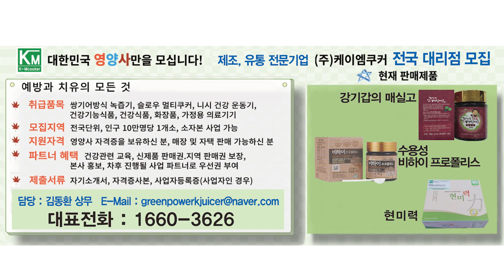[건강정보] 건강에 좋다는 거 다 실천해도 낫지 않는다면? '이것'을 의심하라!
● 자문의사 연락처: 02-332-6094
● 암(난치병) 자문 한의사, 박성호 한의원 원장이 들려주는 심신증 환자 치험례 이야기를 들어봅니다.

▶주)K-Mcooker
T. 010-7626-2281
전국 대리점 모집 - 영양사 환영